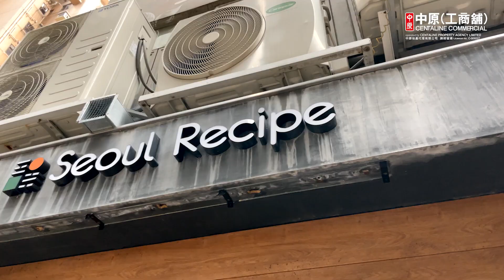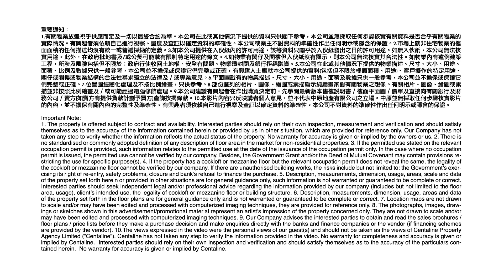美国加息0.75厘 加幅28年以来最高｜铜锣湾糖街巨铺或拆细分租｜焦点工商铺2022年6月20日(普通话版)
【焦点工商铺】发展商第一集团接连有好消息！旗下长沙湾 东方国际大厦 （前称 环球商贸广场三期 GCC3），全层以约1.3亿元获投资者承接；该集团位于九龙湾的前总部，新近透过标准金额完成补地价，涉资约7.24亿元。

各位K迷熟悉的铜锣湾糖街巨铺，最新由资深投资者以大包租形式租用，到底铺位现时状况如何？马上收看《焦点工商铺》，每逢星期一，为你报道一周最新工商铺市场动向💪🏻

中原(工商铺)资讯台精选重温：
【特备节目】美国加息0.75厘抗通胀 买砖头好时机 回报率高工商铺物业贴士

【投资面面睇】来去水的重要性 如何影响铺位租值及价值？
👍🏻记得赞好Like同追踪抢先看Follow「中原工商铺」专页，紧贴最新慨搵楼资讯喇。
最后，认同请分享！
免责条款 :
本网页的影片及/或文章内容只反映讲者个人意见，并不代表中原地产有限公司之立场。中原并无采取任何步骤核实影片及/或文章所载的内容，故并不担保有关内容的完整性及准确性，中原不会承担任何人因依赖有关内容所导致的损失的任何法律责任。
中原地产代理有限公司 牌照号码 C-000227